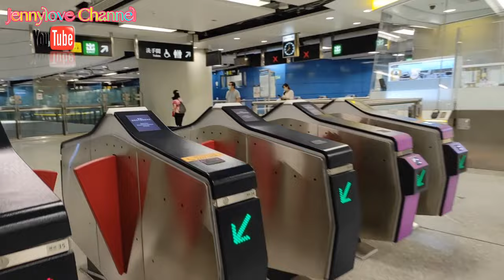SUNDAYOFF Uwian na